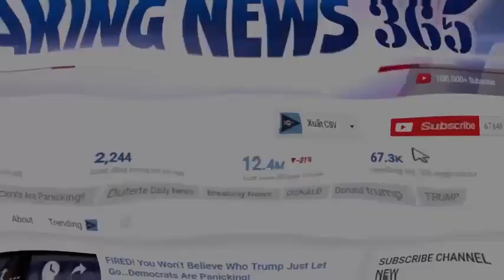Trump Makes Special Request For Women’s March Participants, Liberal Heads Explode